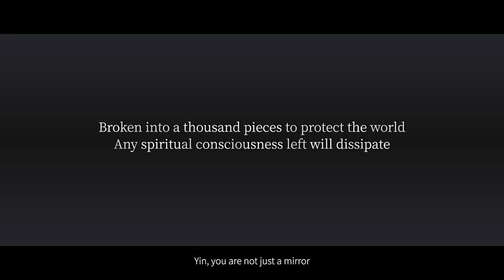Onmyoji - New SP Shikigami Zen Ungaikyo(VA: Ayumu Murase) CG Preview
☯️SP Shikigami Zen Ungaikyo CG preview☯️

"Nothing is coming from the mirror, only love at the center"
After the mirror is broken, it fades into the setting sun.
But there is a light falling on quiet land.
Who is whispering?

Onmyoji new version “Mirror Returns” will be live after maintenance on Jan 18.
New SP Zen Ungaikyo (VA: Ayumu Murase) will arrive in Heian-kyo soon!